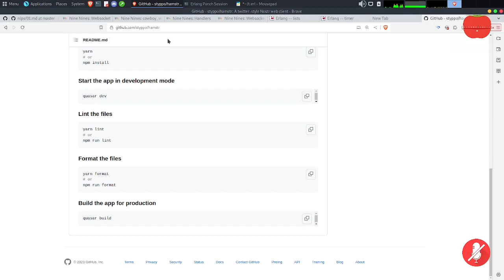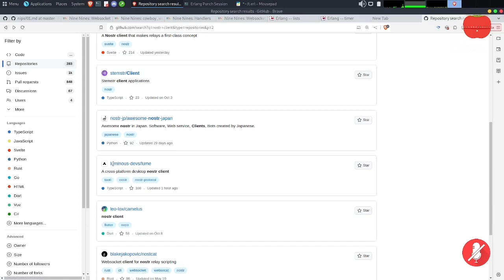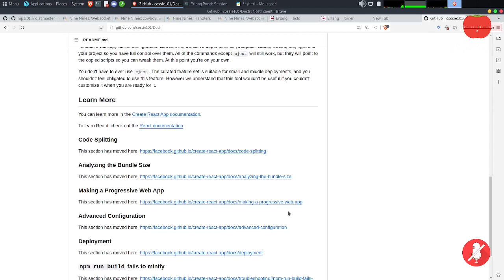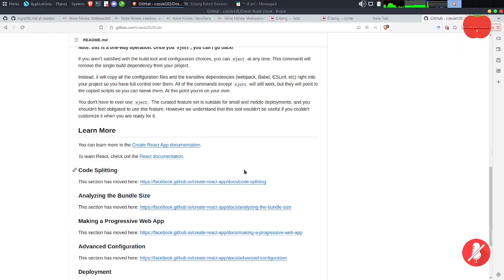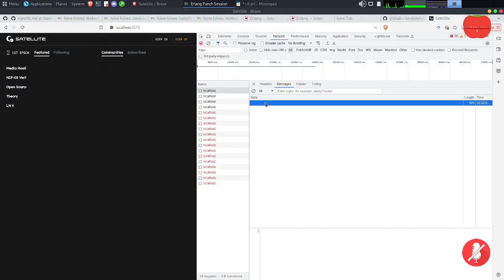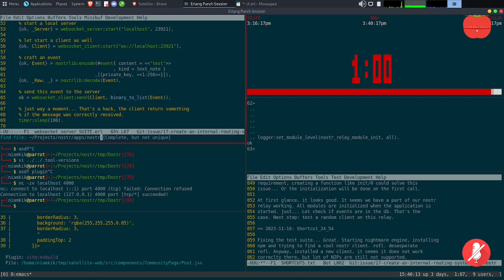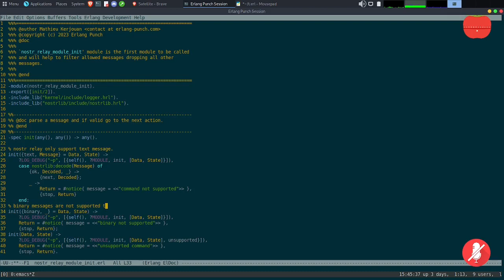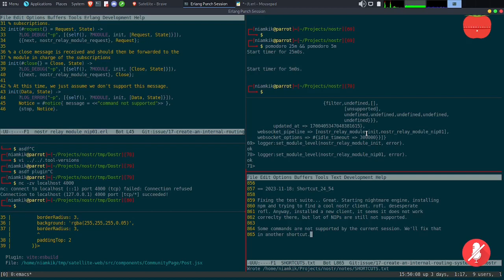Shortcut#24/54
Fixing the test suite... Great. Starting nightmare engine, installing
npm and trying to find a cool nostr client. rofl. desesperate
rofl. Anyway, installed a new client, it seems it does not work
correclty there, but lot of NIPs are still not supported.

Some commands are not supported by the current session. We'll fix that
in another shortcut. Quick note: it crashes because some kinds are not
supported in nostr decoder. We will need to fix that later :)